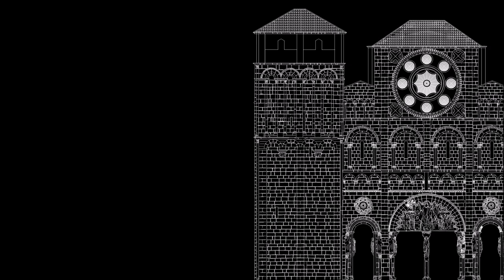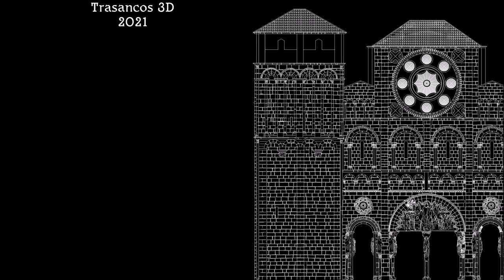Mateo. A Fachada Mateana da catedral de Santiago de Compostela. (S.XIII)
Restitución 3D da fachada románica da Catedral de Santiago de Compostela realizada baixo a dirección e asesoramento de Francisco Prado-Vilar, Investigador Distinguido da Universidade de Santiago, Grupo de Investigación SINCRISIS e Director Científico do Programa Andrew W. Mellon para a Catedral de Santiago de Compostela e membro do Comité do Distintivo de Patrimonio Europeo (UE).

Nesta reconstrución refléxase a posición orixinal das esculturas conservadas da antiga fachada románica, segundo a teoría de Francisco Prado-Vilar. A configuración da fachada baséase na planimetría realizada por Mónica del Río baixo a dirección de F. Prado-Vilar e o asesoramento de Javier Alonso (arquitecto da Fundación Catedral de Santiago) e José Antonio Puente Míguez.

Esta restitución 3D presentouse o 28 de Xullo de 2021 durante unha ponencia nos Cursos de Verán do Escorial organizados pola Universidade Complutense de Madrid.

Trátase dun proxecto todavía non finalizado do que este vídeo é unha mostra dos avances realizados.

Software utilizado:
SketchUp 2019
Twinmotion 2021.1